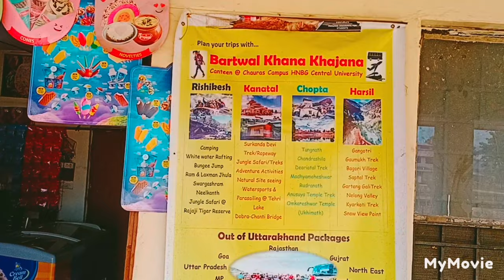VLOG 89 Hemwati Nandan Bahuguna Garhwal University chauras campus college tour